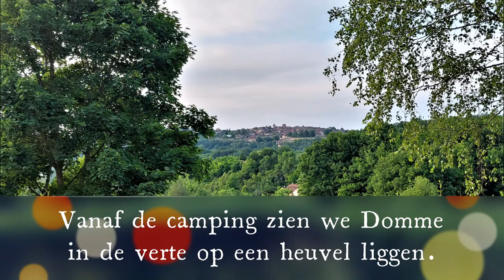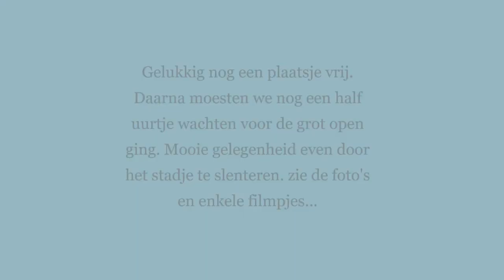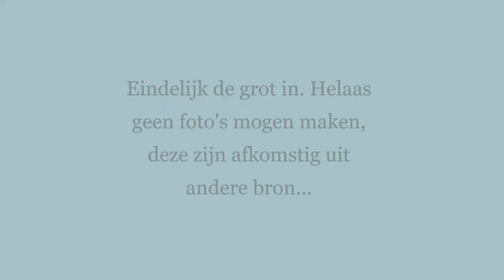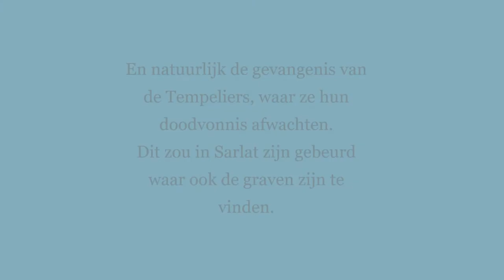BEZOEK AAN DOMME, DORDOGNE 6/2022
Kleine (foto) impressie van het stadje Domme in de Dordogne.